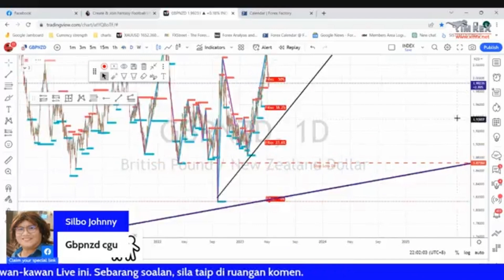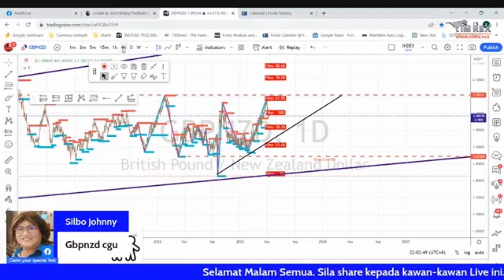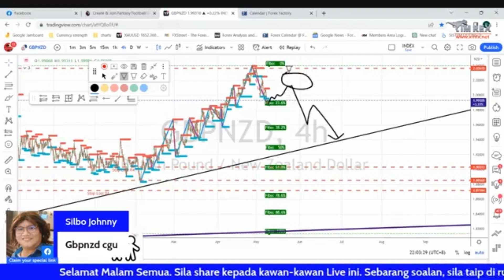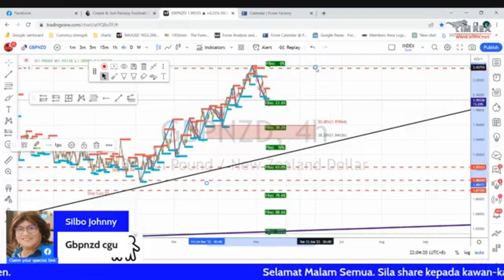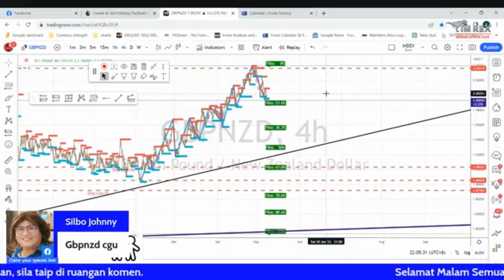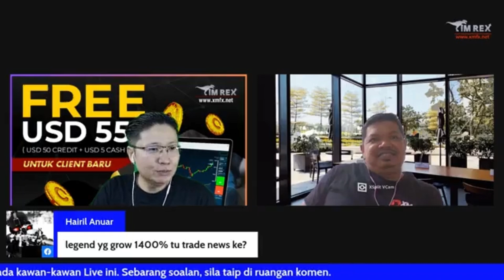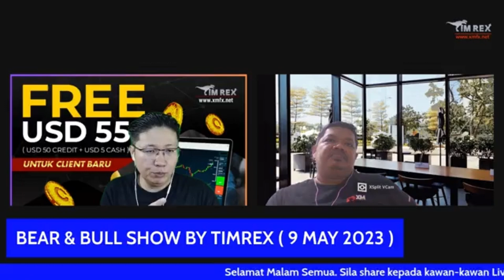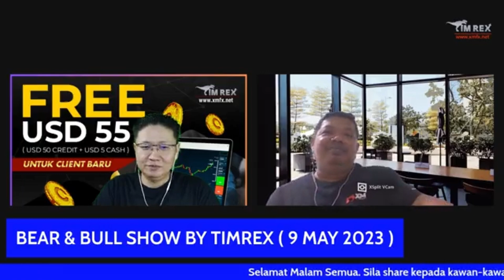Week 19 - GBPNZD Analysis